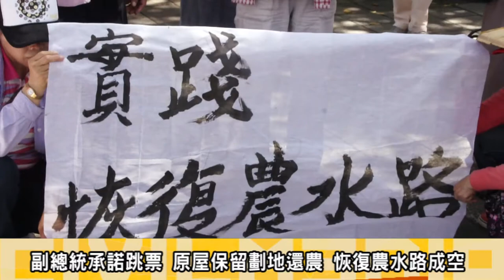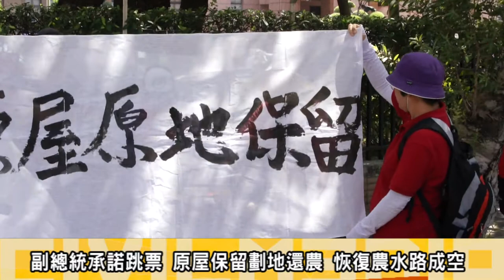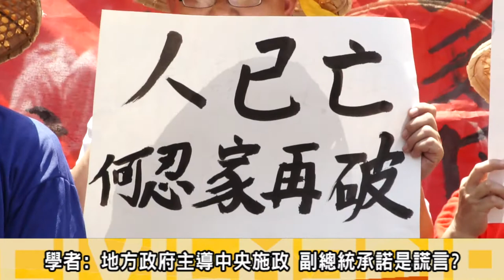2013.06.27承諾跳票 苗栗大埔再現拆屋惡夢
2010年六月苗栗大埔怪手毀田引起社會震驚，當時的行政院長吳敦義做出「大埔原屋原地保 留、農田集中劃設歸還」承諾，並指示於2011年3月前等面積歸還農地、恢復農水路，但1,045個日子過去了，苗栗縣政府不但尚未依履行承諾，反發出公文勒令大埔自救會成員彭秀春、朱樹、柯成福、黃福記等四戶限期於7月5日前自行拆遷，否則將動用公權力強拆。

27日上午，大埔自救會成員彭秀春、朱樹、柯成福、黃福記等四戶與學者及聲援團體來到行政院遞交陳情書，表示他們收到苗栗縣府公文，限於7月5日前得自行拆遷，令他們相當不滿；2010年六月吳敦義院長所承諾的「大埔原屋原地保 留、農田集中劃設歸還」承諾跳票，自救會成員說:他們不想要成為文林苑翻版，屋子被拆了，在為自己討公道。